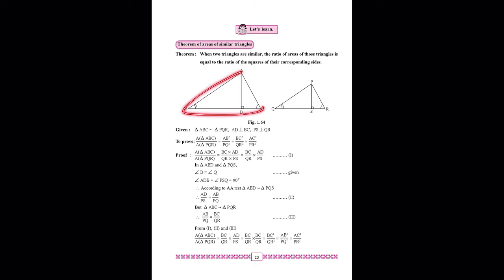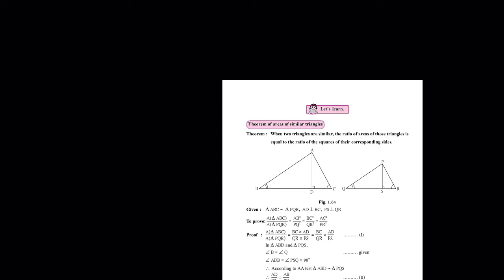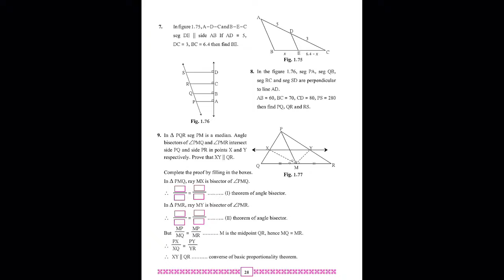Similarity | Problem Set 1 Lecture 2| SSC Class 10 Geometry | Maths Part 2 | Maharashtra State Board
This Video explains Geometry Problem Set 1 Class 10 of Similarity Chapter 1.

00:00 - Introduction
00:36 - Problem Set 1 - Q.2
09:01 - Problem Set 1 - Q.3
13:13 - Problem Set 1 - Q.4
15:48 - Problem Set 1 - Q.5
19:31 - Problem Set 1 - Q.6